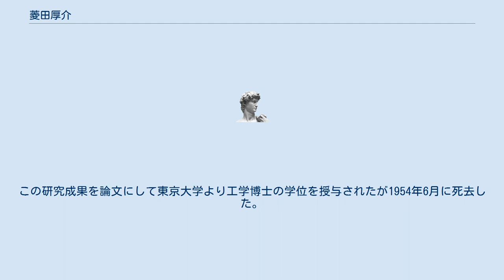菱田厚介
菱田 厚介(ひしだ こうすけ、1894年（明治27年） - 1954年（昭和29年）6月3日）は日本の都市計画家。
 昭和初年から10数年間、内務省都市計画課第二技術掛主任技師として都市計画の指導的地位にあり、昭和恐慌による中で市街地建築物の地方都市への普及と法令の整備を計った。
一例として1931年の用途地域制の内容の近代化と1938年の住居・工業両專用地区制と容積率による空地地区制の導入、道路の最小幅員の拡大（2.7mから4mへの変更）等は、現行の建築基準法の基礎をなすとされる。
 兵庫県に生まれる。
1918年に東京帝国大学工学部建築学科を卒業後、一時期陸軍に勤めたが、都市計画法と市街地建築物法の施行に伴って1920年に兵庫県内務部都市計画課に入る。
翌年、警察部建築課長に就任した。
 1923年の関東大震災後、帝都復興院、後に内務省復興局技師となる。
1924年内務大臣官房都市計画課に移る。
行政官としてはかなり堅実慎重である一方、この時期から日照に関する研究を手掛けるなど非常に先見的着想を備えていたとされる。
 開催予定だった1940年東京オリンピック計画での選手村から分譲住宅団地への転用や、三陸地方の津波対策としての海岸防波堤に代わる組立式型枠による鉄筋長屋建て漁村民住宅なども知られ、満州国で内田祥三らが中心となって大同都市計画とともに手掛けた満州開拓村モデル計画（1933年）にも携わる。
 1939年に公布される防空建築規則は菱田の手による。
同年発足の防空研究所初代所長にも就任する。
　 1942年の退官後に東亜工業学院長になり、上海に赴任したが終戦前に帰国する。
 太平洋戦争後は1948年から日本損害保険協会(後に損害保険料率算定会)の理事や火災技術部長を務めた。
この時期、都市の大火危険度評価の手法などを研究開発し、都市の防災不燃化にも大きな貢献を果たす。
この研究成果を論文にして東京大学より工学博士の学位を授与されたが1954年6月に死去した。